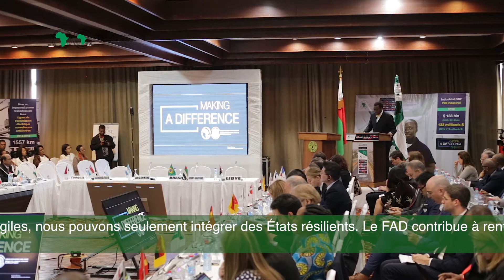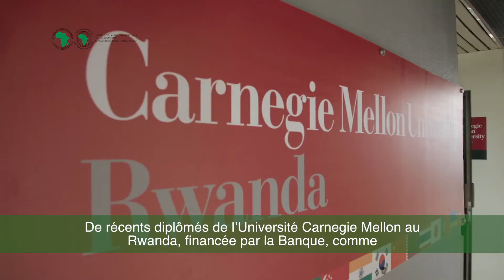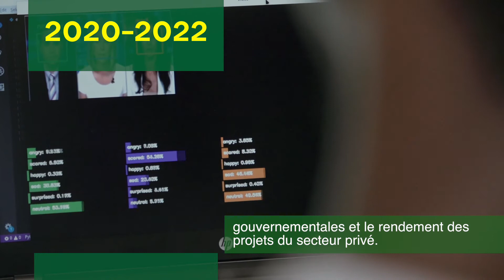3rd ADF-15 Replenishment Meeting Composite video (FR)